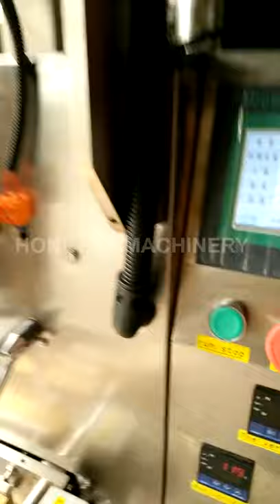Honetop-ice lolly packing machine